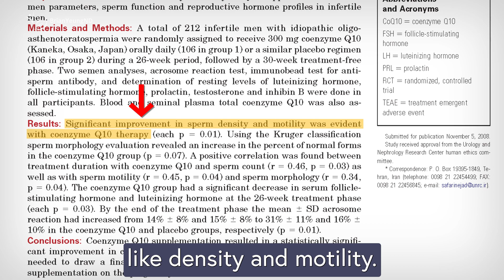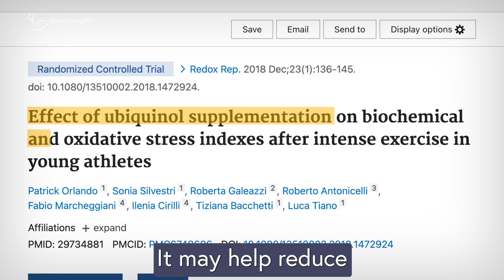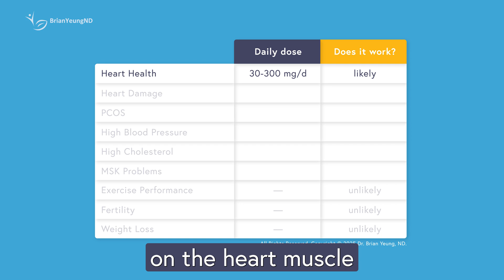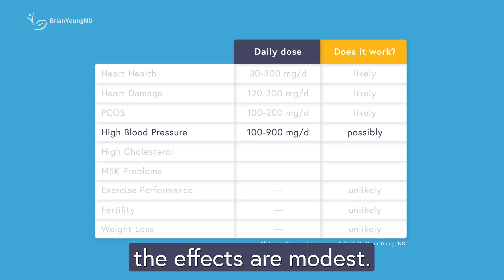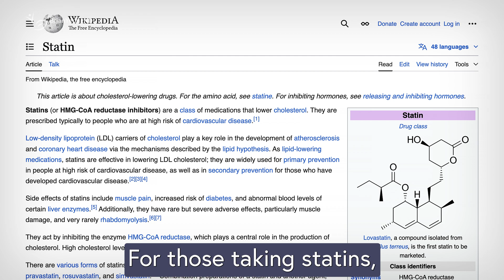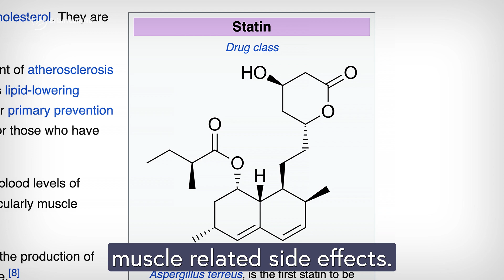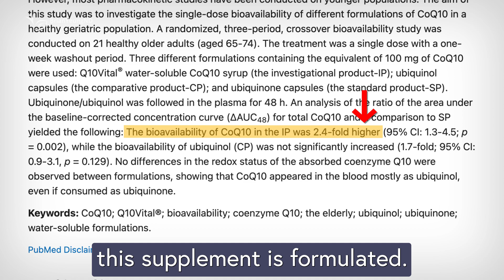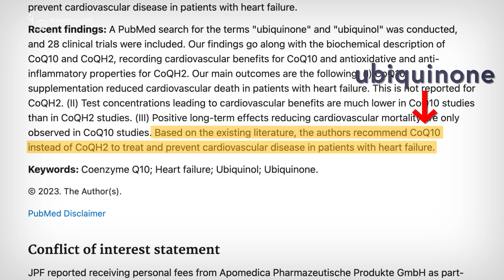CoQ10: What It ACTUALLY Does (and What It Doesn’t)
Does CoQ10 improve fertility? Help with heart health? Make you a super athlete? Today, we’ll uncover what CoQ10 really does—and what it doesn’t.

Top recommended supplement choices:
CoQ10 - 1 to 2 caps / day
CoQ10 (ubiquinol) - 1 to 2 caps / day

0:00 CoQ10 Myths
2:19 Heart Health
2:52 Heart Damage and Recovery
3:26 PCOS
3:49 High Blood Pressure
4:07 High Cholesterol
4:29 MSK Problems
5:15 Summary of Benefits
6:06 Ubiquinone vs Ubiquinol

Medical: Dr. Brian Yeung, ND (Inactive), earned his Doctor of Naturopathic Medicine degree from the Canadian College of Naturopathic Medicine. He has practiced for over 10 years but is currently not practicing. This video is for general informational purposes only and is not a substitute for medical advice, diagnosis, or treatment. It does not establish a doctor-patient relationship. Always seek advice from a qualified health provider for any medical concerns. BrianYeungND and Dr. Brian Yeung, ND, are not liable for any advice or products obtained through this video or site.